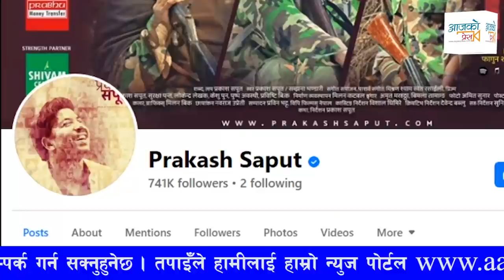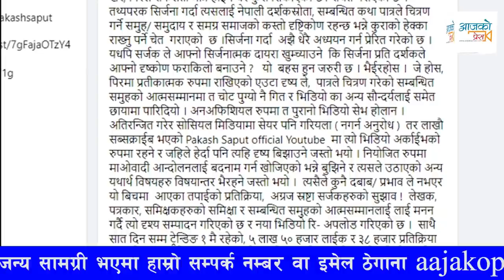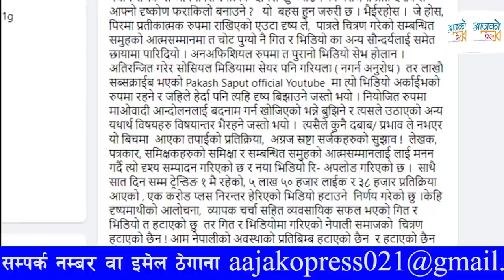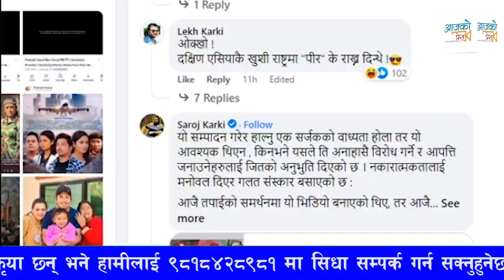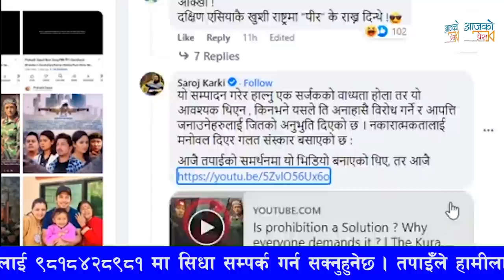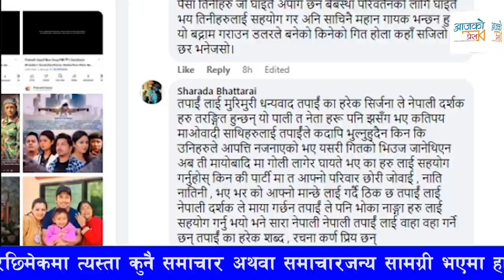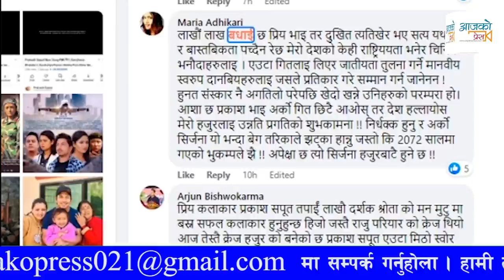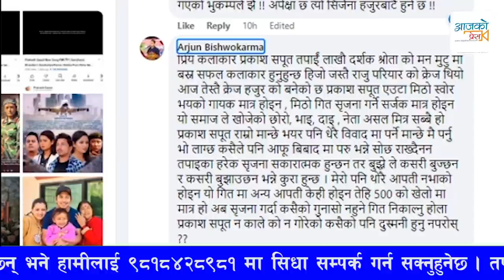गीत हटाएपछि बाेले Prakash Saput। लगत्तै हाले अर्काे भिडियाे || Prakash saput new song "PIR" Reupload